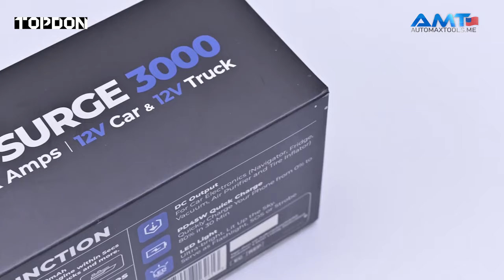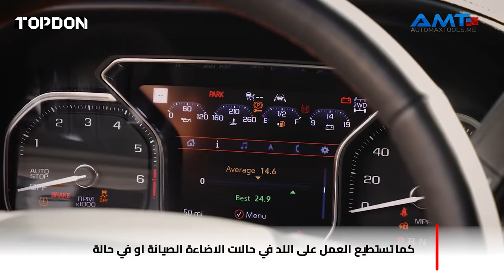TOPDON مجموعة شواحن اعادة شحن بطاريتك في ثواني والعمل عليها من جديد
*JUMPSURG 3000*
اعطاء 45 قفزة في ظرف شحنة واحدة
سعة البطارية 24000 ملي امبير
لد 400 لومينس

*JUMPSURG 2000*
اعطاء 35 قفزة في ظرف شحنة واحدة
سعة البطارية 16000ملي امبير
لد 300 لومينس

*JUMPSURG 1200*
اعطاء 25 قفزة في ظرف شحنة واحدة
سعة البطارية 10000ملي امبير
لد 300 لومينس

The Complete Range of Workshop Tools & Equipment in UAE, Our Showroom is based in Sharjah and Dubai with Free Delivery across UAE. We have wide options for Diagnostic Tools to meet your daily vehicle repair requirement. Our technicians can provide free consultation for Garage Setup with onsite Training for all your equipment.

We are an authorized Dealer for UAE--- For a free inspection and quote please contact
 📞 Toll-Free: 800-AUTOMAX